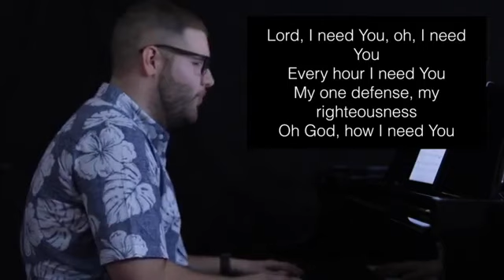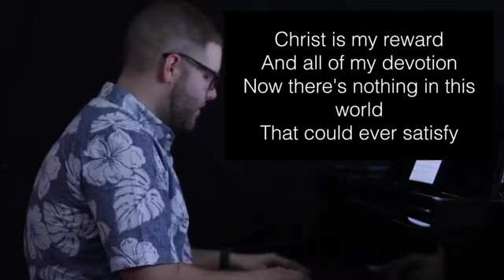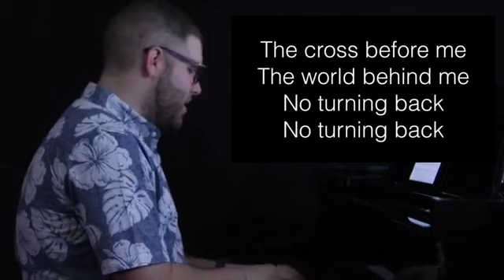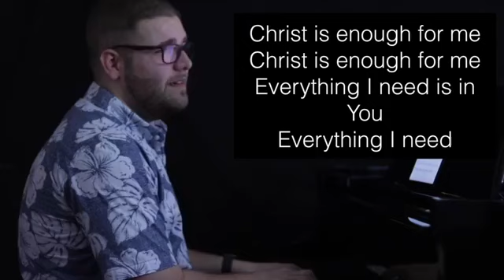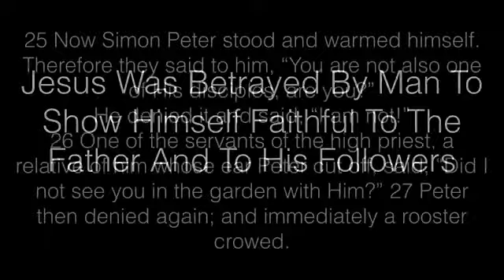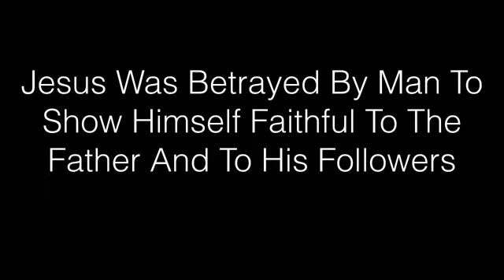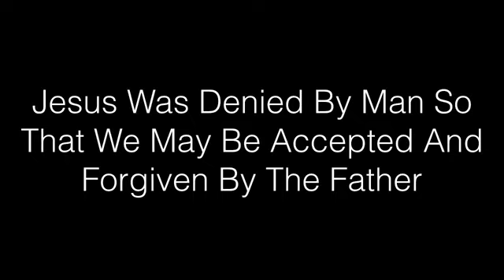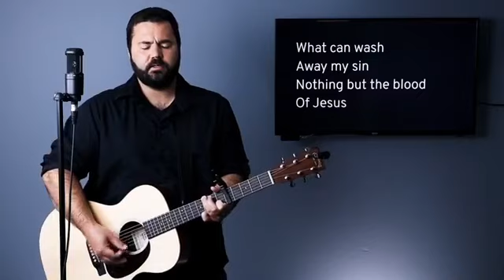Sunday 4 5 20 am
Good Morning and Welcome to our Sunday Morning Service!